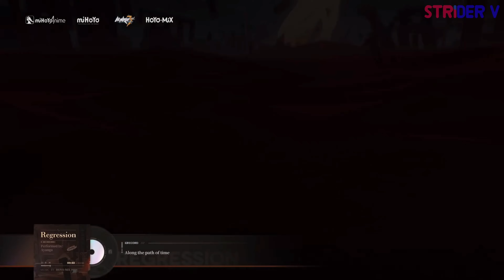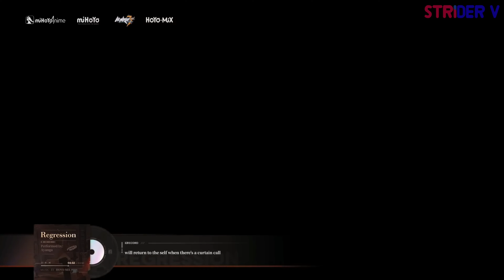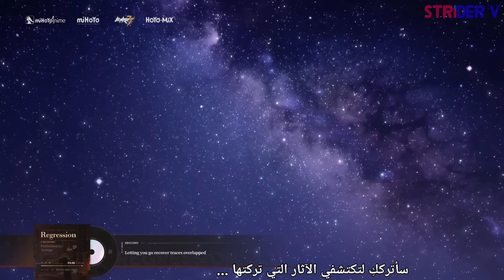Regression - Honkai Impact 3rd Song (مترجمة)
أنا أستمع لطلباتكم أحياناً، وهذه واحدة منها
حقوق المقطع تابعة ل : MIHOYO
رابط قناتنا على التليغرام :